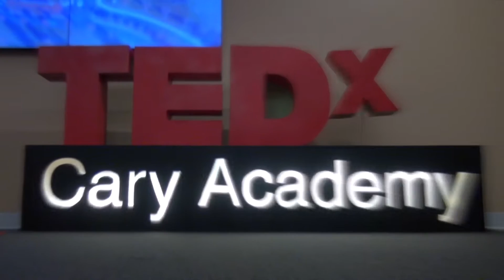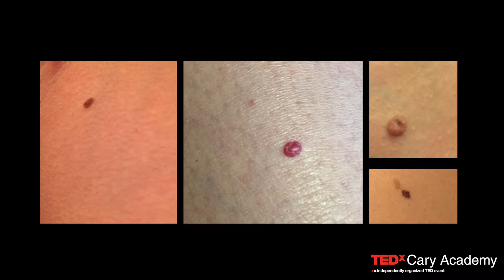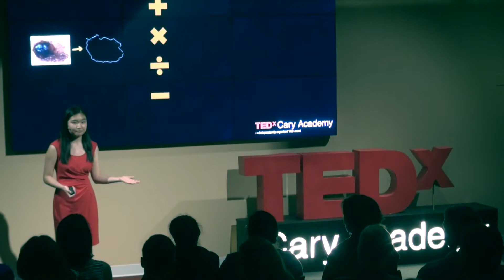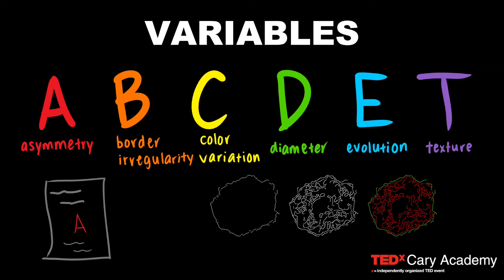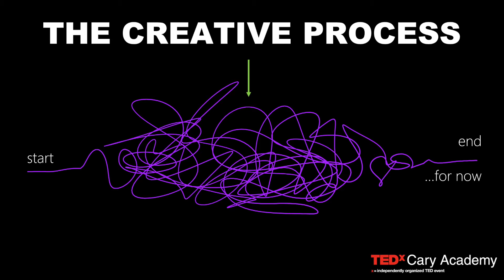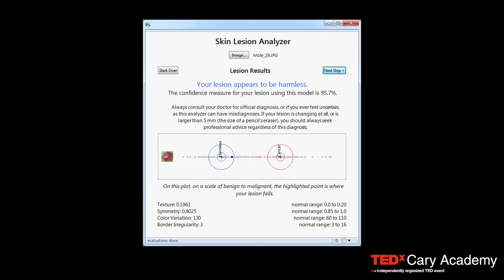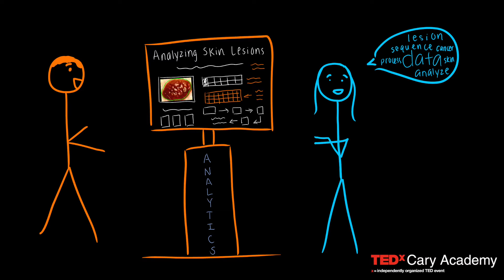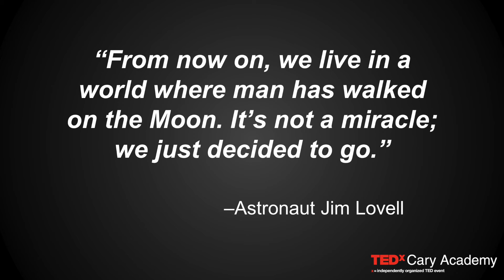Shoot for Pluto and Land on the Moon | Julia Gong | TEDxCaryAcademy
As an intern at a data analytics company, Julia devised a skin cancer analysis software and was inspired by the application of computer science, statistics, and the life sciences.

Her TEDx explores how setting worthwhile and high-ridiculously ambitious, but not impossible-goals is crucial to the creative process.

A tinkerer at heart, Julia Gong (Class of 2017) is a Senior at Cary Academy who loves interdisciplinary fields, particularly in technology, the sciences, and the arts. Her lifelong goals include combining public speaking and research, meeting one stranger every day, becoming a polyglot, making people laugh, and fighting against ending sentences with prepositions.